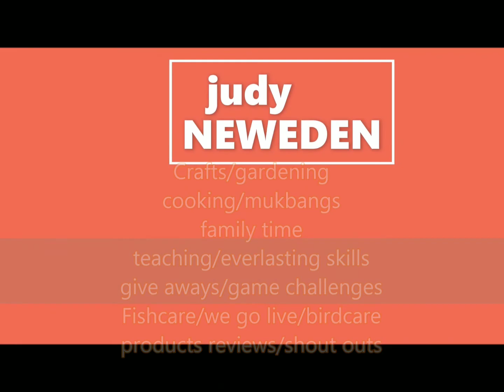Part 2 Eclipses gets out of her cage finally!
Time to see Eclipses climbing and exercising out of her cage.